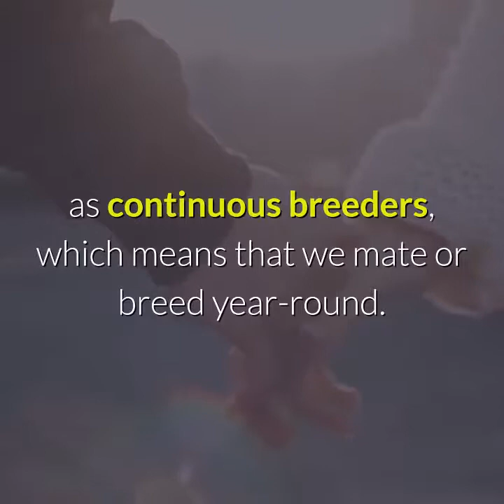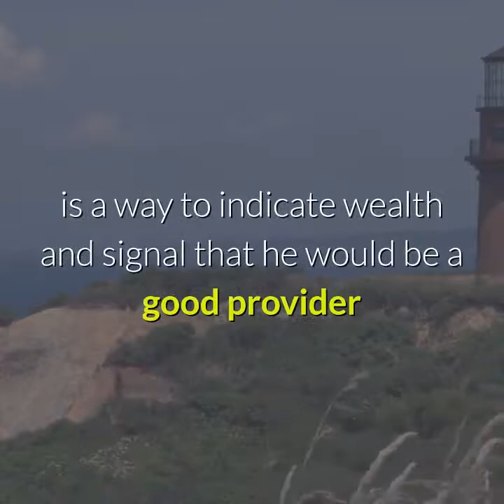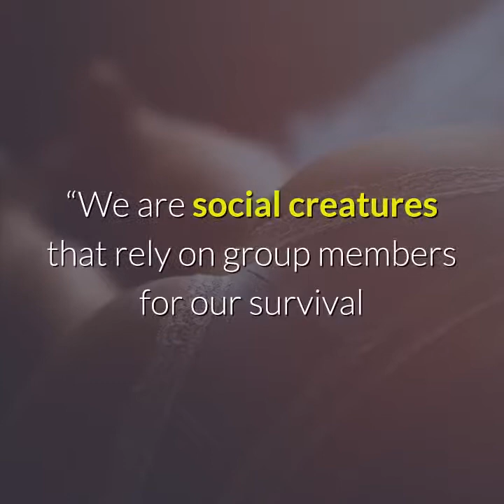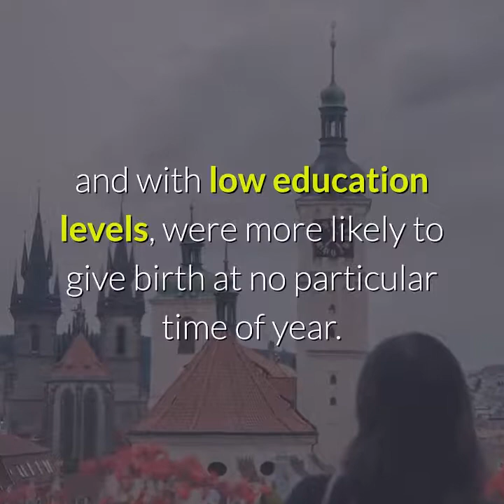This Is Why Humans Don't Have a Mating Season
Why Humans Don't Have a Mating Season:

Most animals have a mating season, and it's usually a time when food, sunlight and fertility are plentiful. But what about humans? We don't hibernate — Netflix and chill doesn't count — and those with access to modern economies don't have to wait for seasonal resources to put food on the table.

"Humans don't have a true 'mating season' simply because sex is had throughout the year, rather than saving it for a specific time," says author and professional matchmaker Dominique Clark. "People want to be together and desire connection most. So they seek relationship, but not because doing so during this season will produce offspring that can survive the harshest winter, but simply because the desire for intimacy and sex have increased."

We're part of a biologically classified group known as continuous breeders, which means that we mate or breed year-round. Seasonal breeders, like bears or chipmunks, have changes in fertility and sexual activity depending on the time of year. The females of these species experience an estrous cycle only during certain times, which introduces physiological and behavioral changes that lead to increased sexual activity. If conception doesn't take place the endometrial lining in the uterus is reabsorbed.

Most women of childbearing age ovulate regularly and menstruate to shed the uterine lining if an egg is not fertilized, and do not require physiological processes to prompt sexual activity. However, people still share some of the same behaviors seen in other primates — even if we don't recognize the vestigial cues.

"It is theorized that something that seems inadvertent, like a man at a bar pulling up his sleeve to make a nice watch visible to a female, is a way to indicate wealth and signal that he would be a good provider and mate," says Chrissy Case, an anthrozoologist at Florida's Beacon College. "While most other primates don't own a Rolex, they can indicate wealth and the ability to support offspring through other ways."

If a disease were to up its chance of spreading to another host through close contact, why don't any diseases encourage human intimacy?

The similarities in courtship patterns between humans and nonhuman primates stems from our shared social behavior ancestry, says Dr. Jacqueline Prime, founder of the environmental nonprofit Prime Earth and a wild gibbon researcher. “We are social creatures that rely on group members for our survival and reproductive success," she says. "That means getting along with each other is of paramount importance. Touch and vocal communications help us solidify our bonds as individuals who get along with each other. Humans aren't really different from any other non-human primate on this, we just have different styles and ways of doing things.”

Even with plenty of evidence to the contrary, the concept of a mating season may still be in play for humans, although few people would recognize it as such. Among the nomadic Turkana in northwest Kenya, more than half of all births occur in spring, from March to June. It's a phenomenon experts attribute to the harsh environment, when an influx of food leads results in high conception rates.

In addition to nutritional peaks, humans' hidden mating seasons may also be influenced by factors as varied as environmental and social factors. According to a study published in the Journal of Reproductive Rhythms, when the sun shines for about 12 hours a day and the temperature stays between 50 and 70 degrees Fahrenheit (10 and 21 degrees Celsius), women are more likely to ovulate, and men tend to produce more sperm.

And findings published in the Journal of Human Reproduction showed that married, educated women aged 25 to 34 in the Czech Republic have strong seasonal ties to reproduction, with most giving birth in the spring. Meanwhile, women in the study who were younger than 19 or older than 35, unmarried and with low education levels, were more likely to give birth at no particular time of year.

"Evolutionarily, sometimes we lose the full blown 'need' for something but retain it nonetheless," says Dr. Anjhula Mya Bais, a relationship expert who specializes in social psychology. "For example, some scientists argue the small pinky toe is on its way out. True, humans have evolved over time in order to give birth year around — which is the 'highest' evolutionary purpose that sex would serve — however a disproportionate amount of people are born in summer, indicating when most people mate. Our tendencies may not be as obvious as other primates, but they exist on closer inspection."